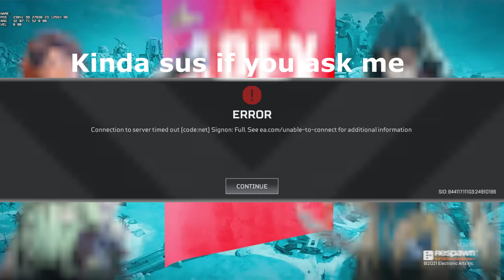Apex Practice pt.1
PlayApex always practicing